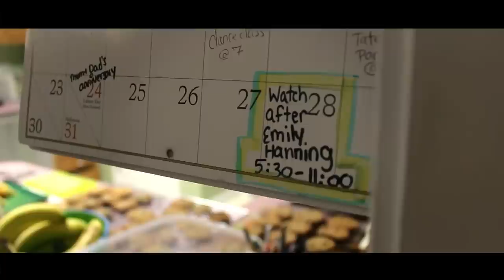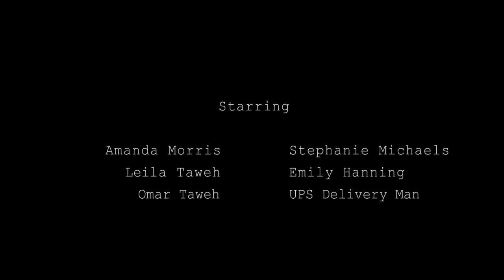Will You Play With Me?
Just an average, day-in-the-life type story, following the main character Jennifer Michaels as she goes to babysit a little girl.